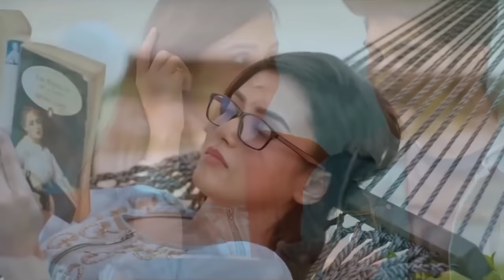Tere Naal Pyar Ho Gaya Soniye | Cute Girl Love Story | Love Songs | New Hindi Hit Sad Songs 2021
Tere Naal Pyar Ho Gaya Soniye | Sweet Crush Love Story | Love Songs | New Song 2021'

Tere naal pyar ho gaya soniya tere naal pyar ho gaya cute love story song new viral song
New Song 2021 tere nal pyar ho gaya soniye

Song Credits -
Song - Tere Naal Pyar Ho Gaya Soniye
Singers - Zaheer Lohar , Samina Parizad Music - Kashi Khan

Audio Credits - Zaheer Lohar Records

Tere Naal Pyar Ho Gaya Song Lyrics :-

Tere Nal Pyr HoGia Sohniye
Tere Nal Pyr HoGia

Ki Hogia Menu Isa Takiya Mai Tenu
Dil Badobadi Dil Badobadi
Tery Tay Missed Ho Gia

Teri Sajri Jawani Sohni
Teri Akh Mastani Sohni
Rutan Nashe Diyan Ayina
Jadon Nazran Miliya
Teer Nazrana Da Seeny Wicho Parr Ho gia

Jee Karda Tenu Wakhi Jawa
Agg Hussan Di Mai Seekhi Jawa

Hosh bohl gai meri
Yaad Bhol di nahi
Teri Tera Payar Injh mery Tay Swar Hogia

Sohniye Tere Nal Pyr HoGia

Ina Tenu Payar mai Karna
Dunia Tu Hum nai mai Darna
Mery khwaba Di Tu Rani

Sadi Suchi ay Khani
Rab Sucha Sady Pyar da Gahwa HoGia

Tere Nal Pyr Ho Gaya

Zaheer Khitriyan Rahn baharan
chtriyan Raan Ay Hussan Duhpara

Tu Mery Samany ki Ai
Shoni Shakal Wakhai
Teer Nazrana Da Seeny Wicho Parr Hogia
Tere Nal Pyr Ho Gaya Sohniye

Ruta Nashe dia ayia jadu Tu akhian milaian new tiktok trending song

ruta nashe diyan aiya tere naal pyar ho gaya
rota nashe diya jo tune najar milai
rutan nashe diyan aiyan
rota nashe diya aiya tere naal pyar ho gaya punjabi song
ruta nashe diyan punjabi song
ruta nashe diyan aiya song
ruttan pyar diyan aiyan tere naal pyar ho gaya song tery naal pyar hoya
ruta nashe diya aiya song
rota nashe diyan aiyan
ratan nashe diyan aaya
teray naal pyar ho gaya
ruta pyar diyan aiyan
rutan nashe diyan aiyan song

tere naal pyar ho gaya,
tere naal pyar ho gaya soniye,
tere naal pyar ho gaya soniye song,
tere nal pyar ho gya tere nal pyar ho gya,

Tere Naal Pyar Ho Gaya Sonya(Full Song) Ruta Nashe Diyan Aiyaan Song | New Latest Panjabi Song 2021,
ruta nashe diyan aiyan,
Tere Naal Pyar Ho Gaya Sonya,
Tere nal pyar ho gya soniye tere nal pyar ho gya | Cute Love Story | viral song | New punjabi song